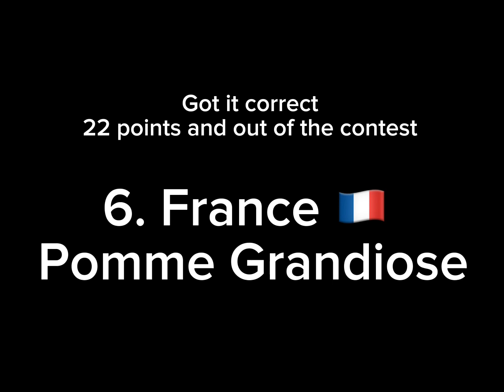Wondervision: Results!!! S1 Semi 1